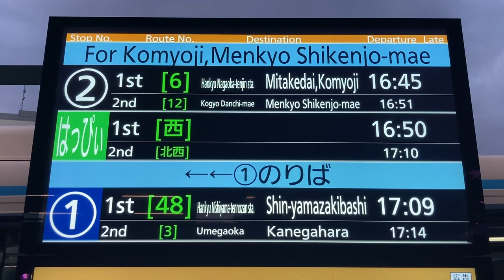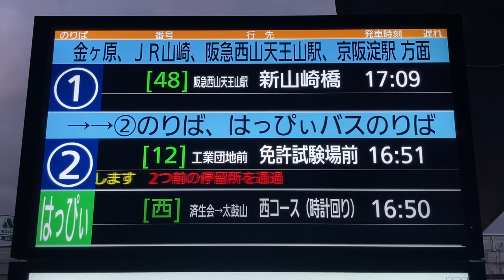長岡京駅西口 バス発車案内ディスプレイ(デジタルサイネージ) 阪急バス